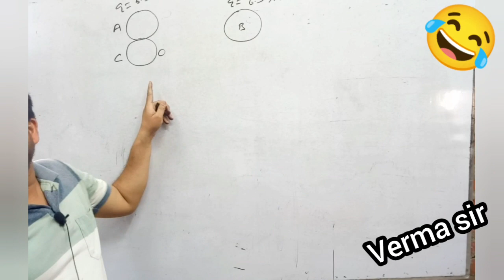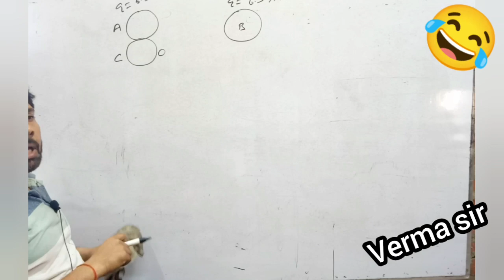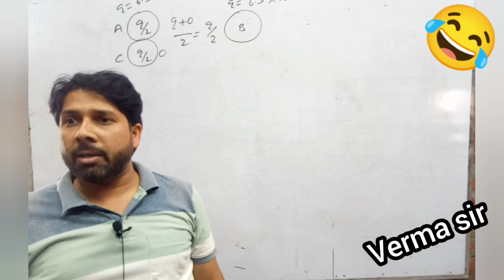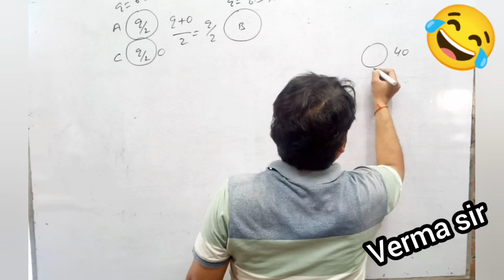गलिया के ललिया टमाटर जईसन | वर्मा सर का महा कटास विडियो | Verma sir supporters